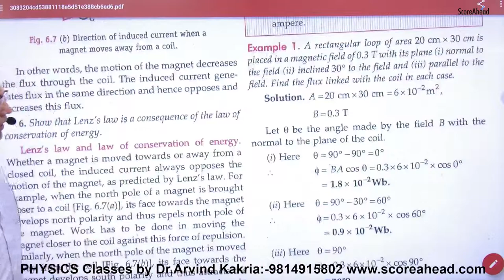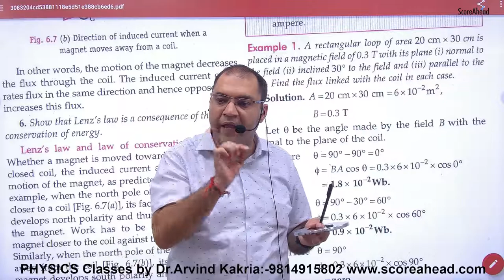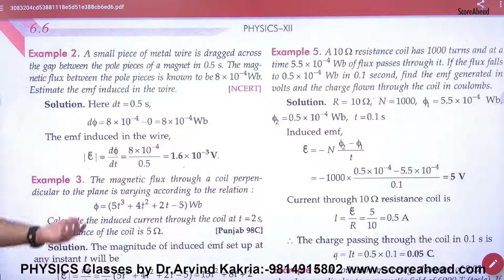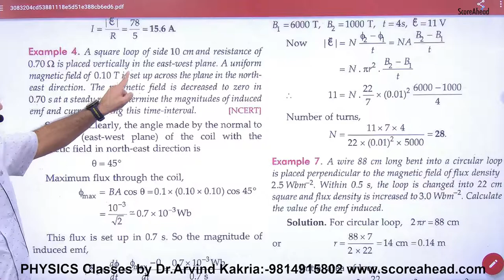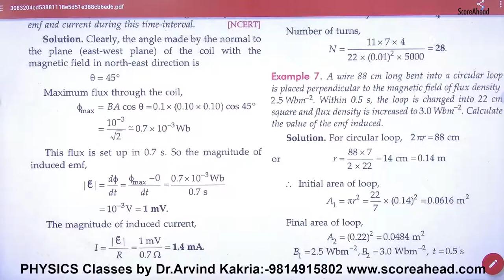182 Magnetic Flux Numericals